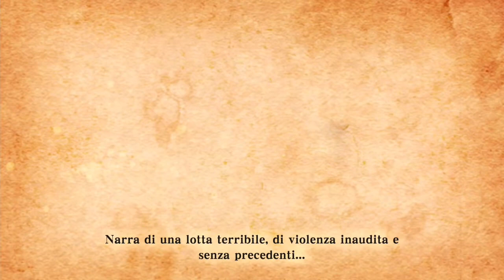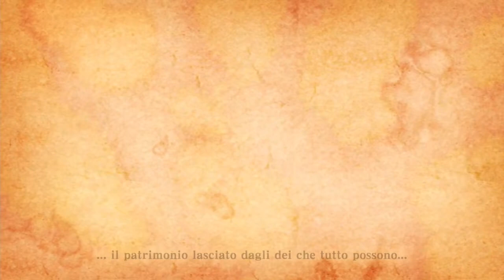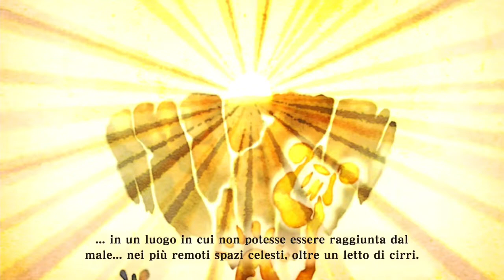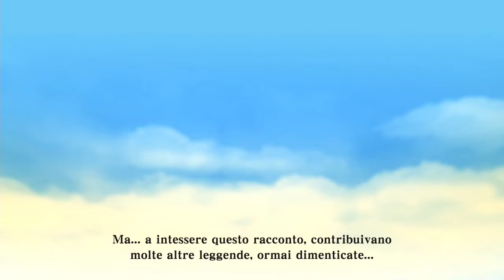SKYWARD SWORD HD MINI BOSS STALFOS SUPREMO E SCRIGNO CON LA FRUSTA GAMEPLAY 37 NINTENDO SWITCH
Gameplay #37  Mi spiace la capture card non ha registrato l'audio e ho messo solo il Mini Boss e lo scrigno che c'è dopo con un gran Oggetto !

Alla prox con il Dungeon ! Buona serata e visione ! Grazie di 💚 per like 👍 e 🗣 commenti !